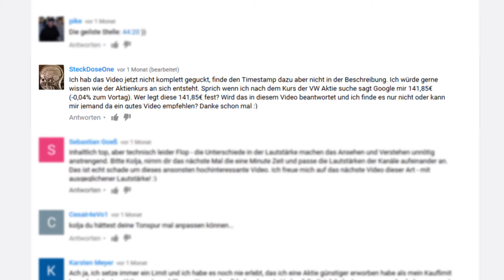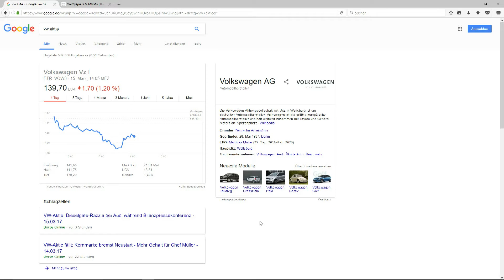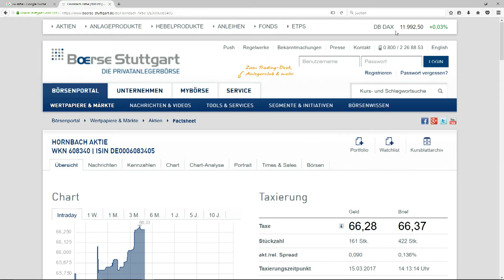Börsenwissen: Wie entsteht ein Aktienkurs?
Wie entsteht eigentlich ein Aktienkurs? Das heißt, weshalb muss man für eine adidas-Aktie aktuell gut 180 Euro bezahlen, während eine Commerzbank-Aktie schon für rund acht Euro zu haben ist. Wer liegt diesen Aktienkurs eigentlich fest? Welche Faktoren bestimmen den Wert eines Wertpapieres? Richy weiß‘ es mal wieder…
Sollte noch Fragen offen geblieben sein, heißt es einmal mehr: Einfach einen Kommentar hier lassen oder Richy direkt unter der 0800 / 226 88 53 kontaktieren.